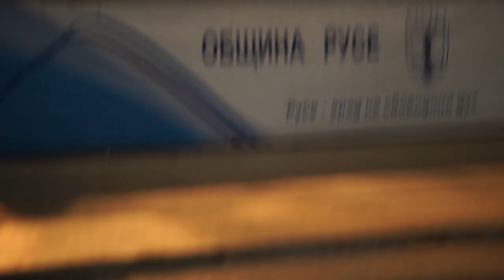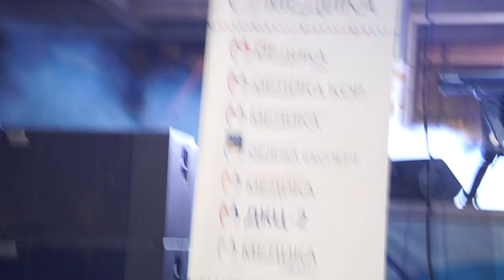Doogie White, Nikolo Kotsev & Kikimora - Child In Time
Live at Green Rock Fest Ruse 2022